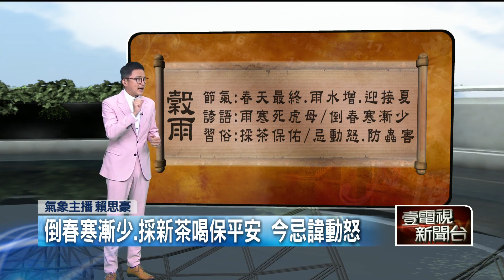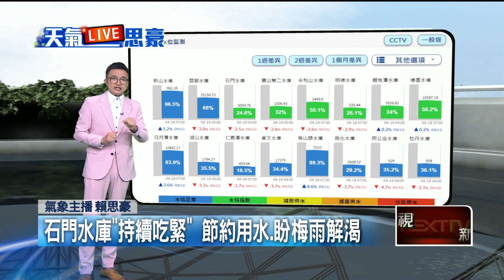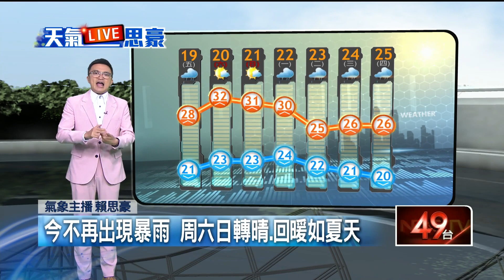壹氣象／春天最後節氣「縠雨」 今水氣增、準備迎接夏天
今（19）日鋒面遠離，但仍有殘留水氣，臺灣各地雲量稍多，偶有局部短暫陣雨出現，午後配合熱力作用下，山區雨勢會比較大，外出建議攜帶雨具備用，預計入夜之後雨勢就會趨緩；由於東北季風減弱，北臺灣氣溫回升，北部及東半部高溫26到29度，中南部可以來到30到33度，南部近山區溫度會再更高一些，沒下雨時感受會稍微悶熱一些，戶外活動請記得多補充水分。